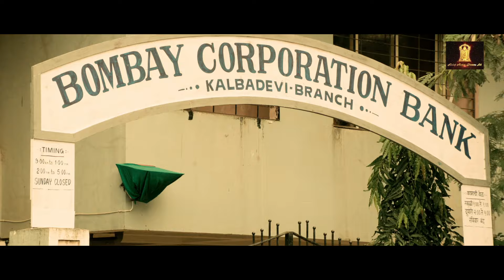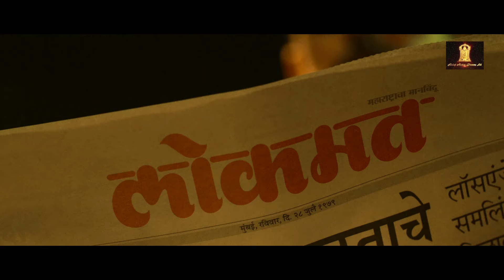Action | Shootout At Wadala | John Abraham As Manya Surv, Anil Kapoor, Tushaar Kapoor, Kangna Ranaut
An innocent student, Manya Surve, gets entangled in a minor dispute. The fight lands him behind the bars turning his peaceful life into hell. Manya sheds his morals to become a dreaded gangster. He returns to the streets of Wadala to avenge the people who did him wrong.

An Epic Crime Saga

Cast: John Abraham, Anil Kapoor, Tushaar Kapoor, Kangna Ranaut